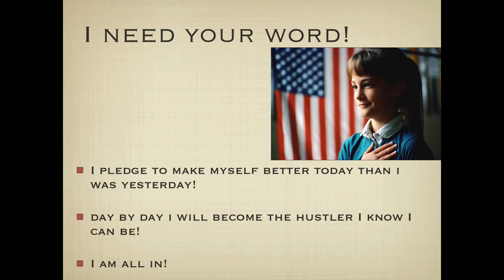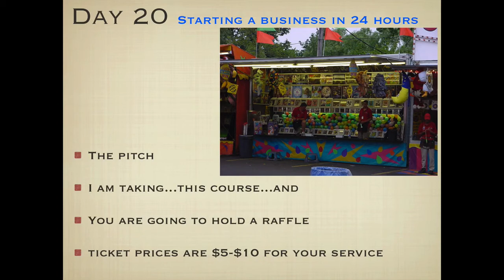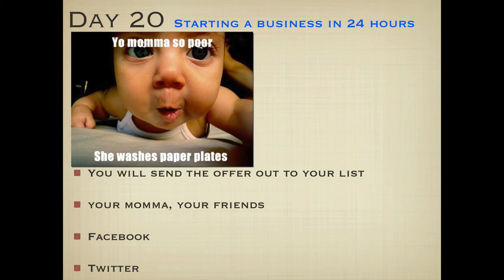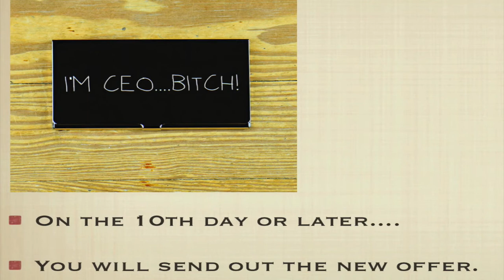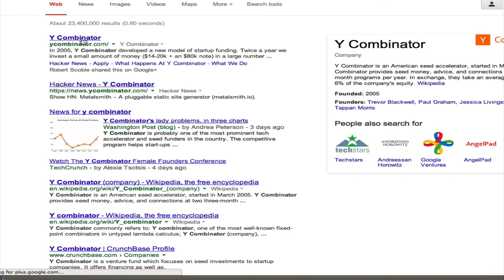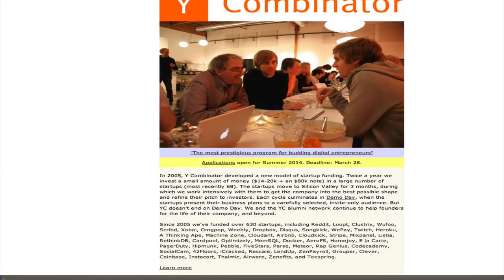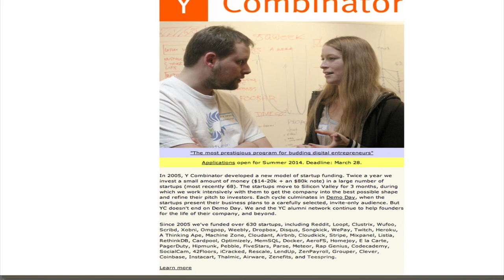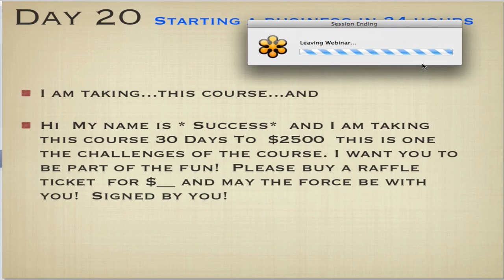Day 20 Starting A Business In 24 Hours | 30 Days To $2500